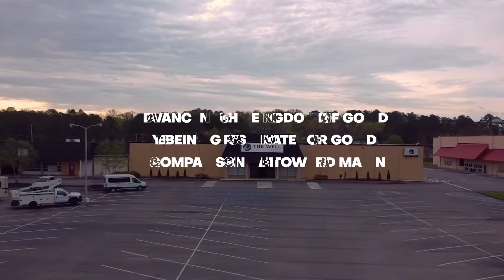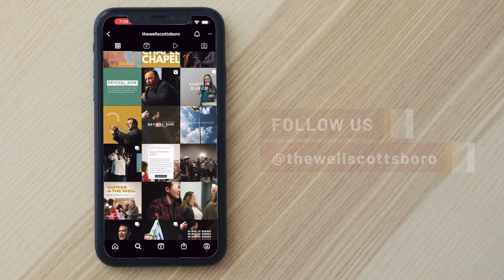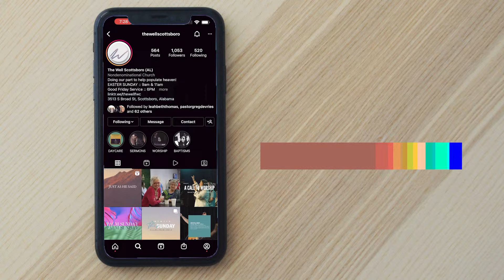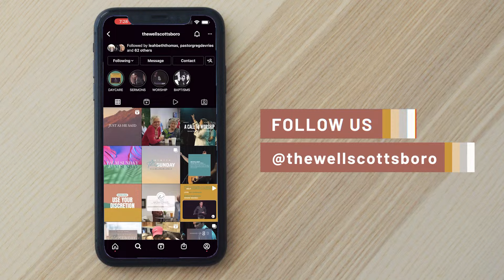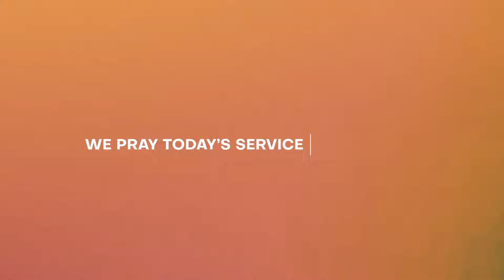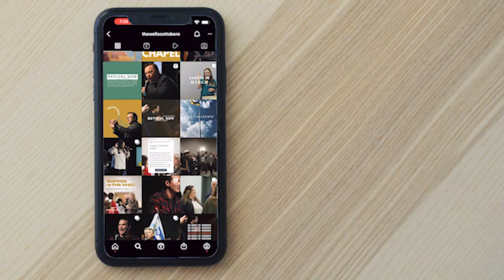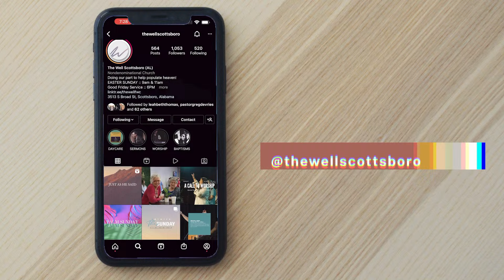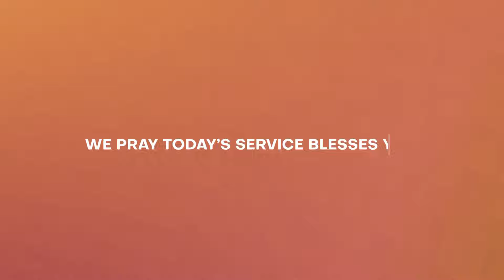Copy of Pastor Greg DeVries | Sunday, October 13, 2024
Hey Well Family! We're so excited that you decided to join us for today's service!